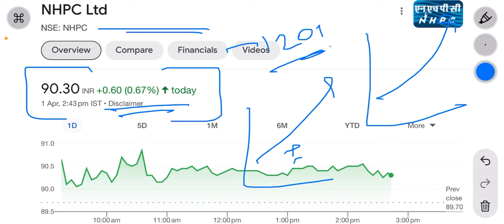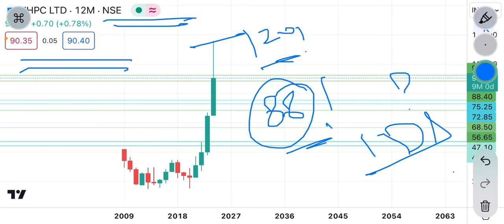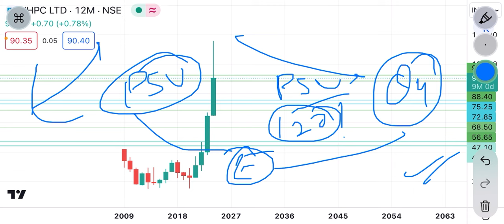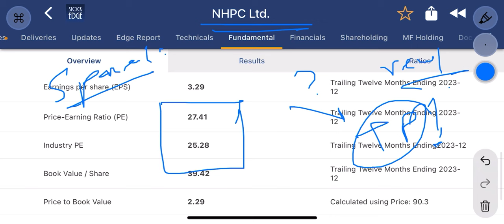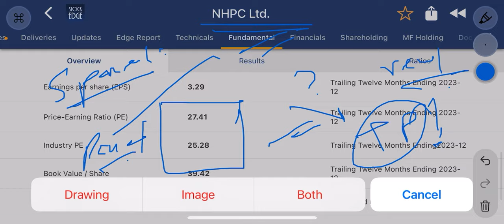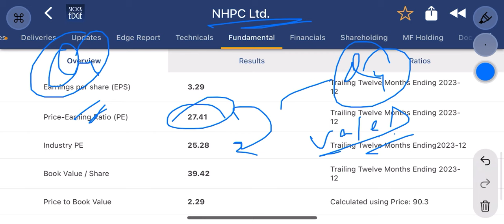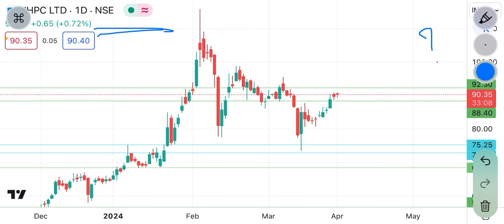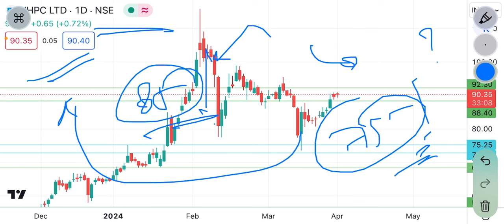nhpc share latest news | @₹90! India में power demand में बड़ी तेज़ी । power stock in focus